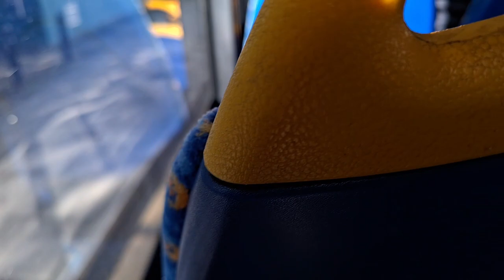First Time In 8 Years. | Route 488 - LX59AOB/36351 | Stagecoach London